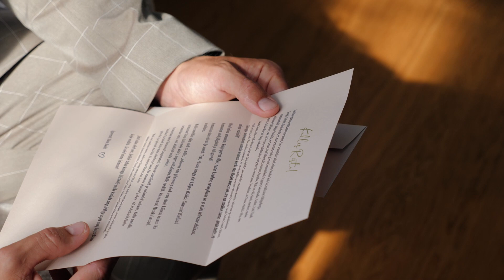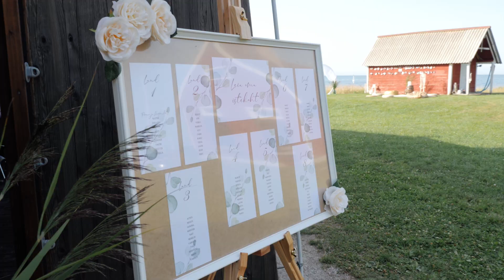Kadri ja Risto | Armastuslugu Saaremaal | Laurentiuse kirik, Triigi Filharmoonia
Muusika: Lindsey Stirling - "The Greatest Showman Medley",
Christina Perri - "Thousand Years" (Cover by Triin Niitoja)

Video: STIM FILM / Karolin Stimmer